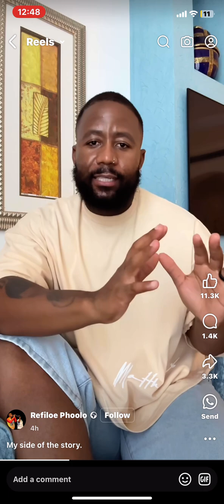Cassper Nyovest finally admits to what his baby mama said about him cheating on her